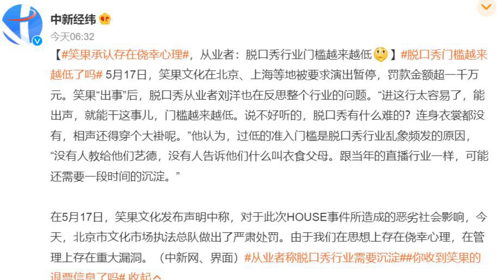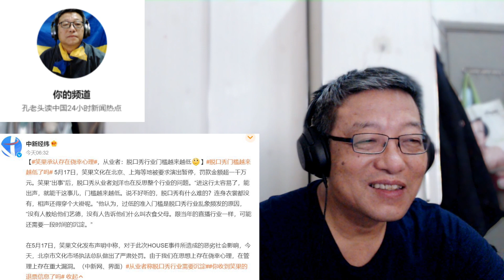笑果脱口秀团伙承认存在侥幸心理